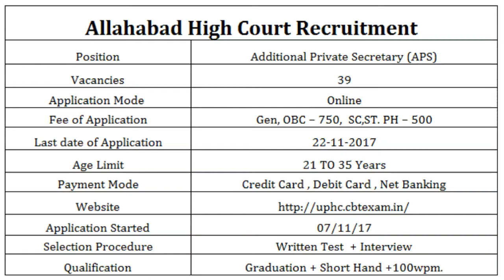Allahabad high court recruitment - High court announced for APS - Additional private secretary jobs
Hello everyone in this video i have told about the post of allahabad additional private secretary . This application has been online kindly follow the below link to apply the form .